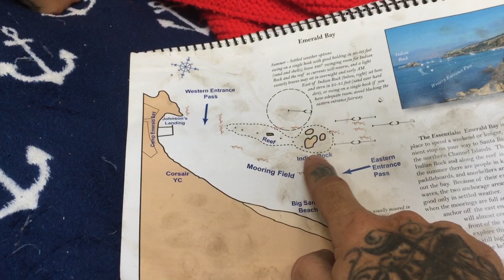Dragging Anchor and Scuba Diving at Indian Rock on Catalina Island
EPISODE #109 ; Dragging Anchor and Scuba Diving at Emerald Bay

Hello Friends,
On this weeks episode we woke up on the hook after a rocky night with our stern anchor dragging around midnight.

After a trip a shore with Mr. Steady and some drone flights we brought Camille back a large surprise gift. Once back on the boat we suited up and went for an amazing dive in 40ft + visibility and explored the kelp forests and undersea landscapes that surround Indian Rock.

James & Camille